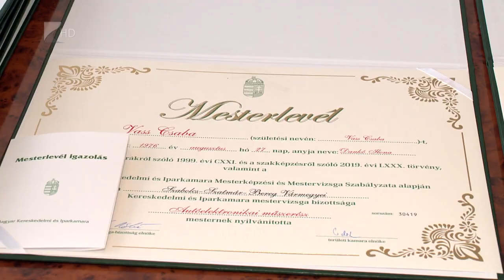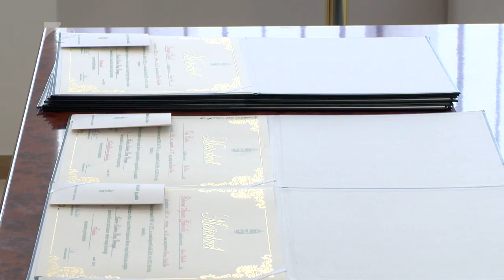Mesterleveleket osztottak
Mesterokleveleket adtak át a vármegyei Kereskedelmi és Iparkamarában. Hat különböző szakmában közel negyvenen szereztek mesteroklevelet idén. Az oklevél megszerzésével piaci előnyhöz juthatnak a szakemberek, jelentette ki Balogh Zoltán a Szabolcs-Szatmár-Bereg Vármegyei Kereskedelmi és Iparkamara általános alelnöke.